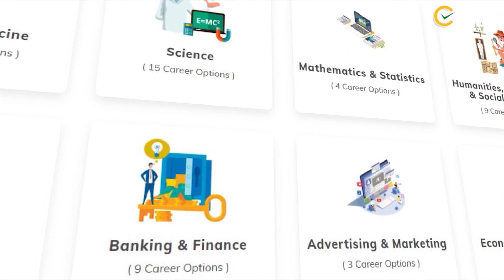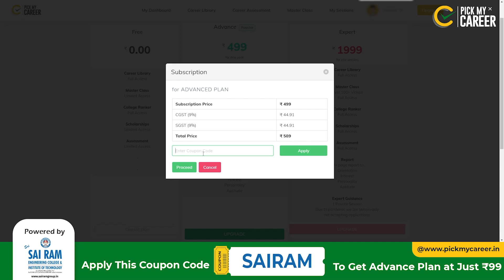Communication skills & Immigration | Tamil | PickMyCareer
PickMyCareer is an initiative by LMES, a career guidance platform created as a one-stop destination for students to understand, evaluate, and get informed about their personality, and the ability to mend their field of expertise.